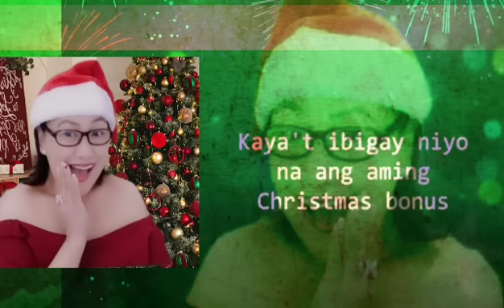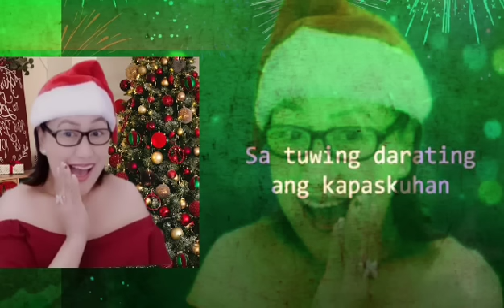Christmas Bonus by Aegis - Merry Christmas 🎅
Chica Pam_minute: Ano Man Ang Trip Mo Pag - usapan natin

☆Kumareng Pam☆